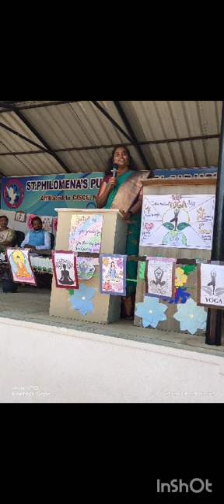International Yoga Day 2024 - SPPS Primary Section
SPPS Primary - International Yoga Day Celebration @ SPPS  on Jun 21, 2024